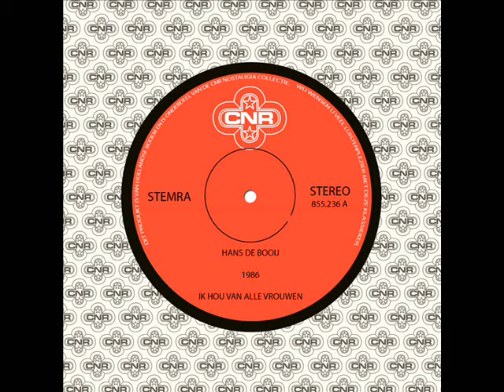Hans De Booij - Drie Kamers (Afkomstig van "Ik Hou Van Alle Vrouwen" uit 1986)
Beluister het complete album ‘Ik Hou Van Alle Vrouwen’ uit 1986 van Hans De Booij in zijn geheel op YouTube of Spotify.